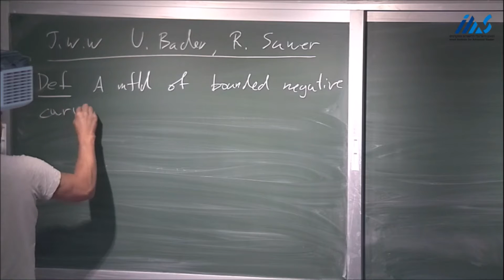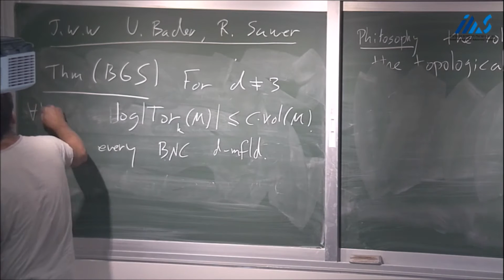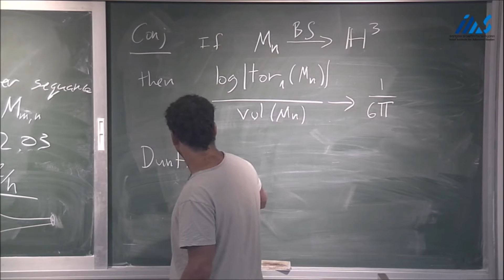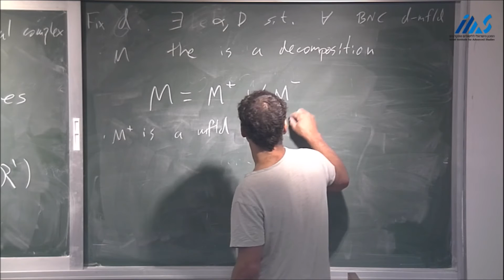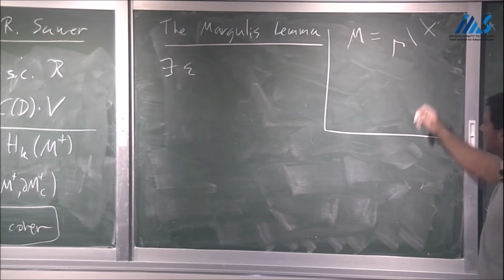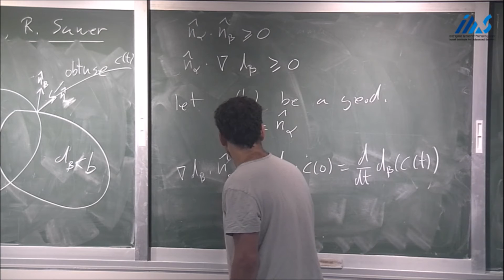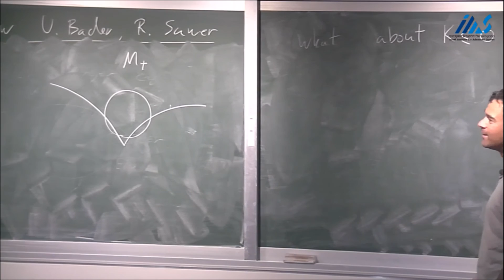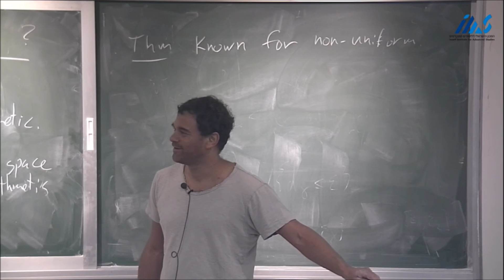Tsachik Gelander Weizmann Institute of Science - Torsion in Negative Curvature